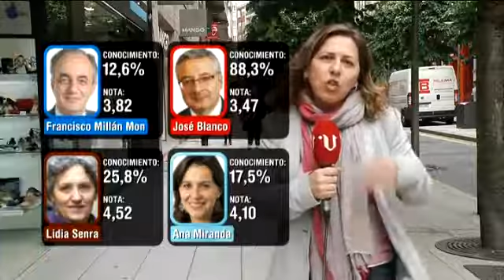¿Conoce a los candidatos a las elecciones europeas?